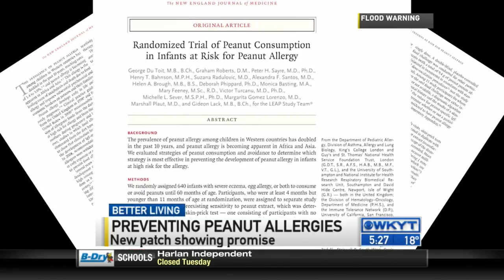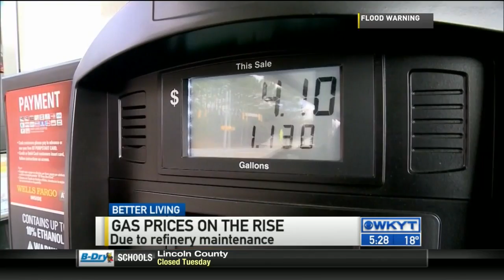WKYT News at 5:00 PM on 2-23-15